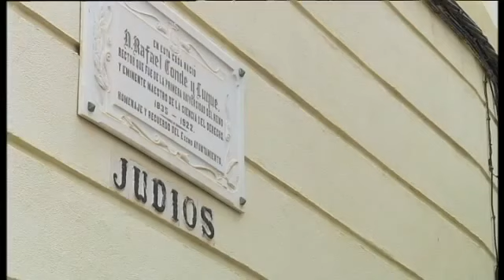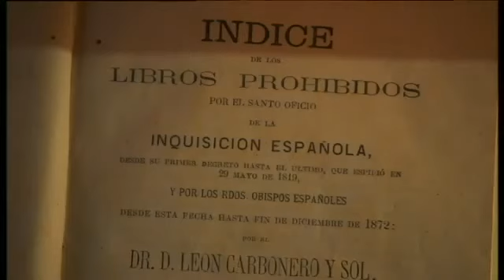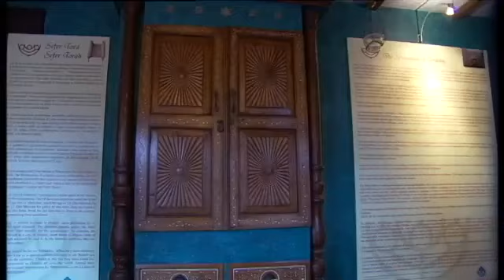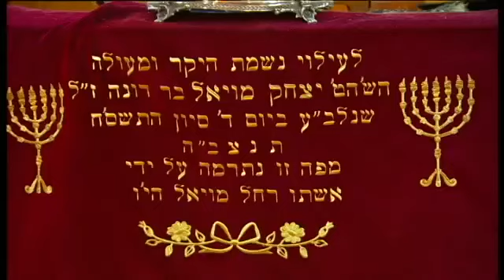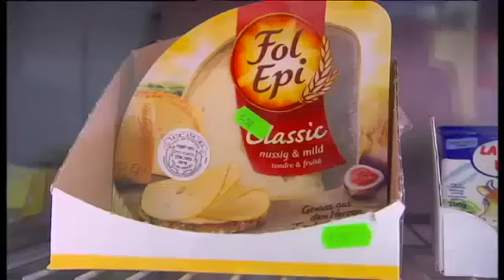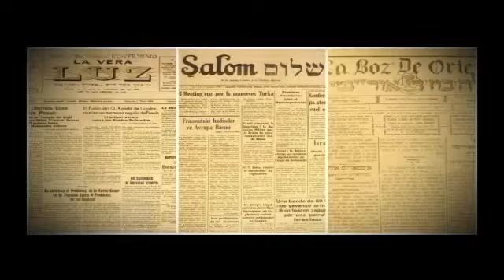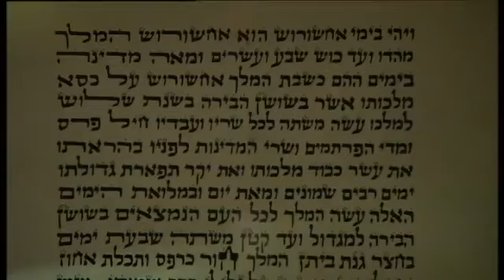Documental sobre Sefarad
Programa de los reporteros sobre la cultura sefardí, la inquisición y el retorno de los judíos a las tierras españolas